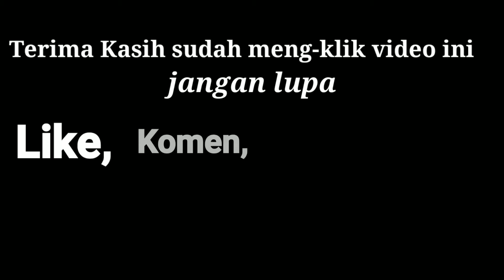Combo wombo feat trio garangan.. Minsitthar eps.7 !? MOBILE LEGENDS INDONESIA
Mabar bareng trio garangan...dijamin auto win...

Maaf kalo editannya jelek..lagi belajar nge YouTube soalnya 🙏semoga terhibur